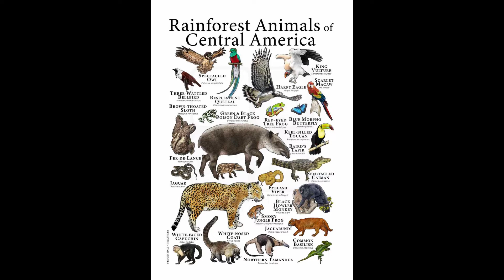WORLD EXPLORE EP1 -: 5 AMAZING AND MYSTERIOUS FOREST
1. Crooked forest
2. Mysterious hallway
3. Giant sequoia national monument
4. Wild apple forest
5. Amazon forest